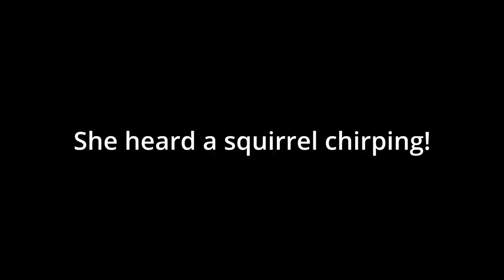Shih Tzu Rescue Dog Gets BIG Haircut! | Off To the Dog Groomer We Go!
I tried to keep our Shih Tzu rescue dog free of matts while growing her hair out over the winter months, but despite daily brushing, Sadie Grace still developed some matts resulting in a much bigger haircut at the dog groomer's than I had planned!